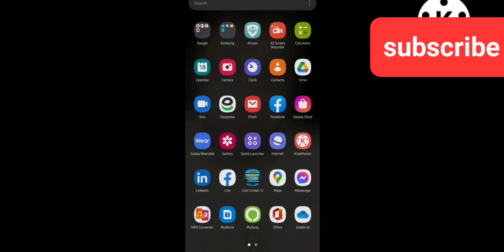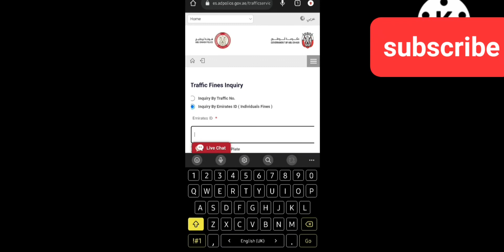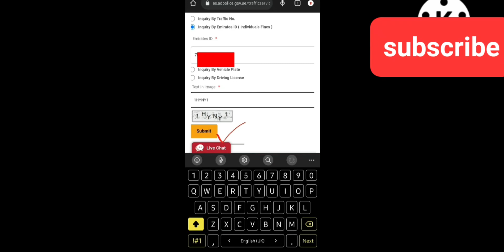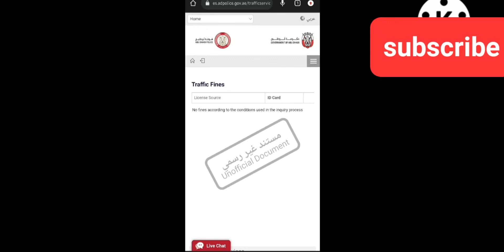How check UAE ID Card Fine online on mobile| sulaiman khan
How check UAE ID card fine online on internet?
pa mobile bande ba da id card fine senga check kawe
Poradetail jane ke leye vidoe dekhen